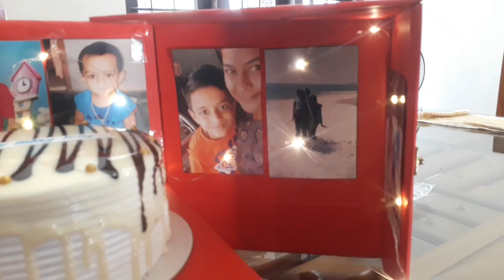Happy Birthday Christin 👋👍🌎